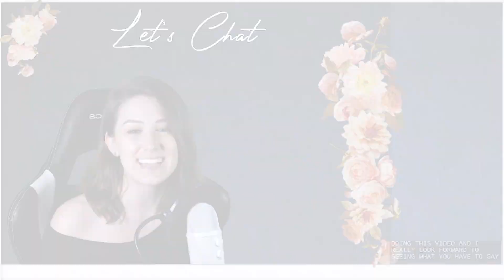YouTube SEO: Can You Have Too Many Keywords?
How many keywords do you want to use on YouTube?  Can you use too many keywords when uploading to YouTube?  YES!  Today we talk about going overboard in our SEO efforts and how that can hurt your YouTube SEO views.  Everyone wants to get more views on YouTube but when you put too many keywords in your video titles and descriptions, especially if those keywords are not exactly what you're talking about in the video that exit % can hurt your progress a lot more than it can help.  GREAT question today from @Stephneee_Plz - don't sleep on this one!

Thank you Stephneee Plz for contributing!

📆Streaming:  8PM EST Monday, Wednesday & Friday

Trainer Tol's Webcam is a Canon EOS Rebel SL2
📸Canon SL2 Camera Body
🎙Shure 55SH Series II Microphone
🗜GorillaPod 5K by Joby
📹Elgato Capture Card
🎞10-18mm Lens
💡LED Lighting